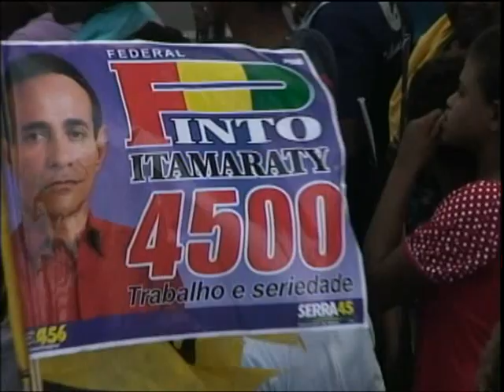4500 - PINTO ITAMARATY.avi-CENTRO DO GUILHERME